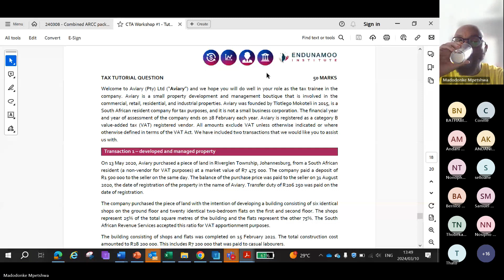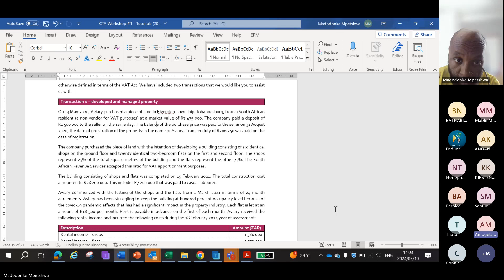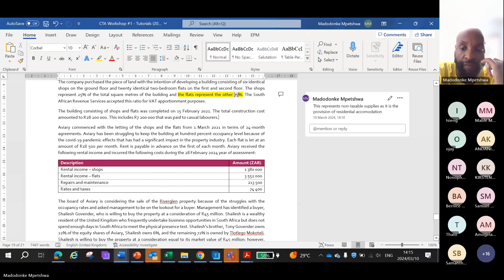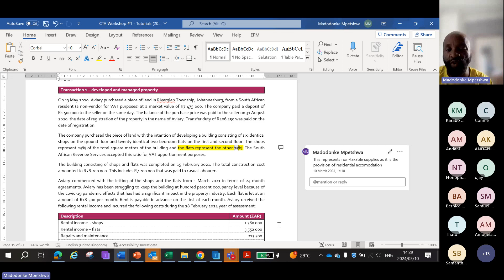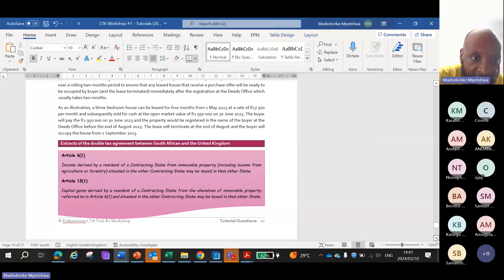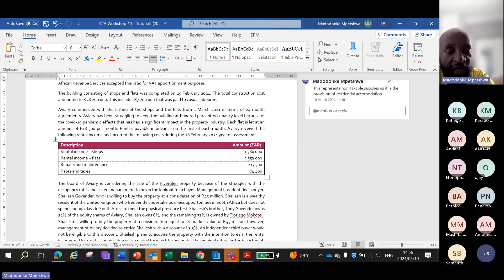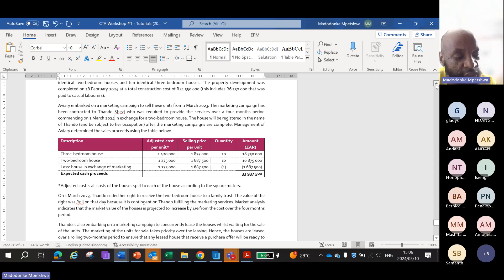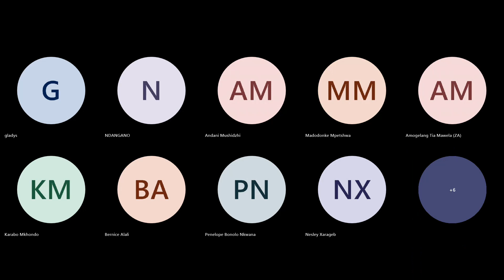CTA Test 1 Workshop Day 6 TAX 20240310 Part VI